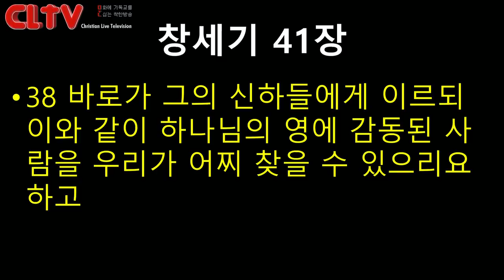CLTV파워메시지_2017.12.31_에덴교회(곽성덕 목사)_'하나님의 섭리와 계획을 발견하라 '